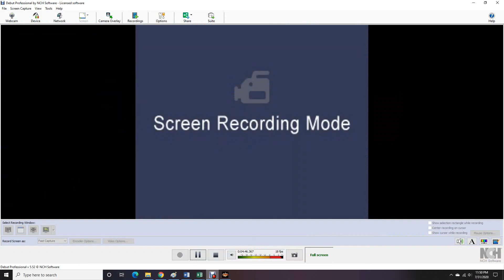AWR Match #2037 : Louis Bradley vs Chris Kennedy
AWR Nightcap
3 Star Match
8/1/2020
Concord, New Hampshire